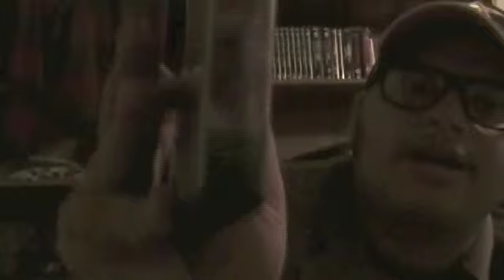Puertorican Critic Video Violence Review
a shot on video horror worth seeing. The Critic maybe out of a job?!

my next review will be up on the 22nd